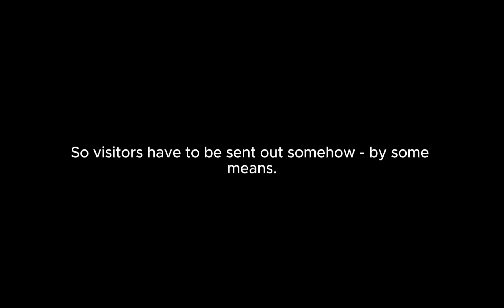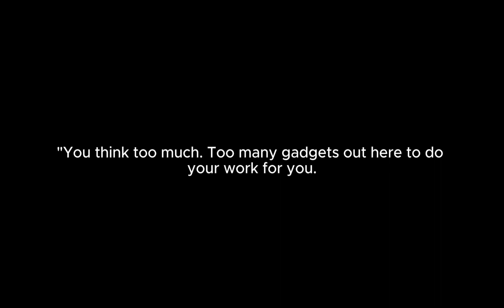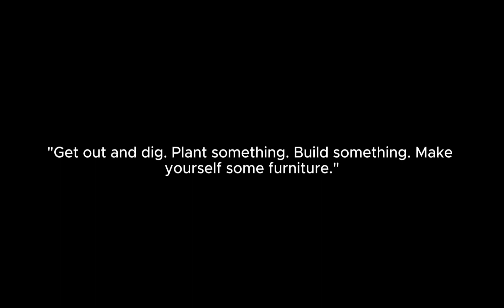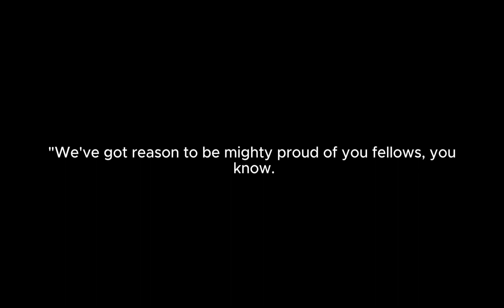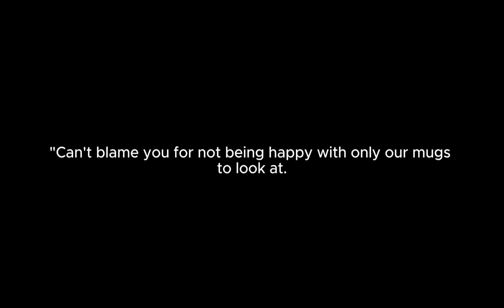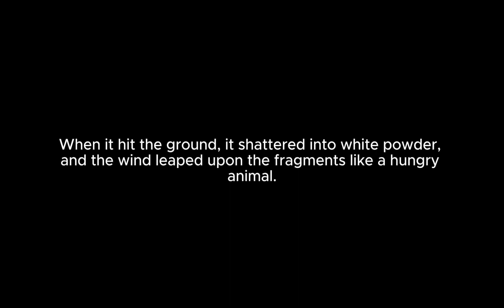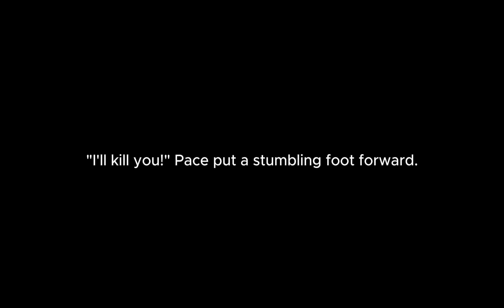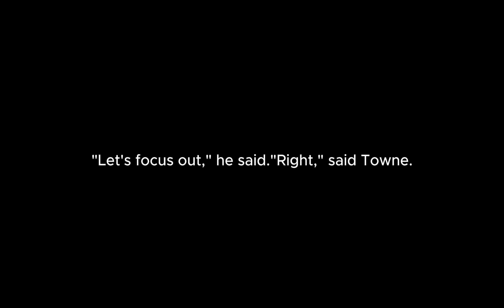Complete Audiobook and Text by Henry Slesar - Mr. Loneliness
Embark on a gripping exploration of isolation and identity with our immersive audiobook + text presentation of "Mr. Loneliness" by Henry Slesar, meticulously curated for enthusiasts of psychological fiction and readers in search of a narrative that delves into the complexities of solitude and the human condition. 🌒📚🎧 This profound story, crafted by the master of psychological suspense, Henry Slesar, captures the life of a man enveloped in the depths of loneliness, whose encounters with various characters illuminate his inner struggles and the universal quest for connection and understanding.

🌟 Special Features Tailored for You 🌟

🎙️ Compelling Narration: Dive into Slesar's intricate portrayal of emotional isolation with narration that brings depth and intensity to the protagonist's psychological journey, enhancing your engagement with the complex themes of loneliness and the search for self.
📖 Text for Deep Literary Appreciation: Accompanied by the full text in night mode, featuring white text on a black background, to ensure a comfortable reading experience in low-light conditions without straining your eyes, creating the perfect ambiance for delving into Slesar's rich exploration of the human psyche.
🧠 A Journey of Self-Discovery and Connection: Explore "Mr. Loneliness," a story that not only probes the shadows of an isolated life but also offers a rich narrative for readers who appreciate the psychological depth and narrative nuance of Slesar's writing, providing a compelling examination of identity, solitude, and the innate need for connection.
"Mr. Loneliness" stands as a testament to Henry Slesar's genius in crafting narratives that resonate with the emotional realities of life, inviting readers and listeners to reflect on the implications of loneliness and the subtle threads that connect us to others. Through its poignant exploration of one man's internal and external world, Slesar's work remains a profound commentary on the human experience.

🌙 Why This Audiobook + Text Experience Is Essential 🌙

📘 Tailored for Aficionados of Psychological Drama and Intricate Character Studies: Perfect for those drawn to stories that explore the inner workings of the mind and the complexities of emotional experience, this presentation offers a dynamic way to engage with one of Slesar's most introspective works.
🌜 Ideal for Engrossing Nighttime Reading: The night mode feature ensures a comfortable and immersive reading experience, allowing you to traverse the psychological landscapes of "Mr. Loneliness" without the harsh glare of traditional screens, fostering a mood of introspection and empathy.
📚 Enhanced Engagement & Understanding: Combining auditory and visual learning aids in the absorption of the story's thematic richness, character development, and the emotional resonance of its narrative, making "Mr. Loneliness" more accessible and impactful.
Embark on "Mr. Loneliness: Audiobook and Text," and subscribe for a journey into the depths of human emotion and solitude, where every chapter is a step closer to understanding the complexities of loneliness and the inherent desire for human connection. 🎧📖💔

Perfect for lovers of deep psychological insights, students of human behavior, and anyone intrigued by the exploration of the quieter, more introspective aspects of life, this presentation of "Mr. Loneliness" by Henry Slesar invites you on an unforgettable exploration of what it means to be alone and the profound impact of loneliness on the human spirit. Let this story challenge and move you as you navigate the intricate pathways of the human heart.